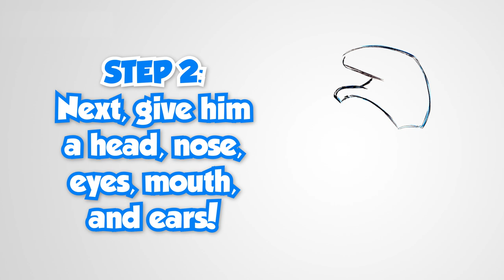SMURFS: THE LOST VILLAGE: How to Draw Clumsy | Sony Pictures Kids Zone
Clumsy may be uncoordinated, but with these easy directions, you can "carefully" create him yourself!

About Sony Pictures Kids Zone:
Sony Pictures Kids Zone gets kids learning, moving and laughing with fun, interactive activities that can all be done at home!

Tune in every Tuesday & Thursday for new content from artistic crafts to yummy treats, DIY projects, scientific experiments, energetic dance-alongs, karaoke sing-alongs, and more!